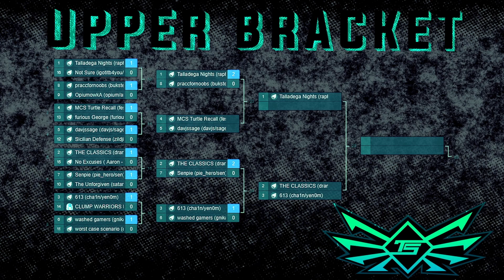Tasty Cups - NA Cup 1 - Upper Bracket Semi Finals RO1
yen0m & cha1n (613) VS. S I B & drami5 (The Classics)  ||  Who will come out on top?

If you would like to become a supporter of TastyspleenTV please

Buy TastyspleenTV Merch and be the envy of all your friends